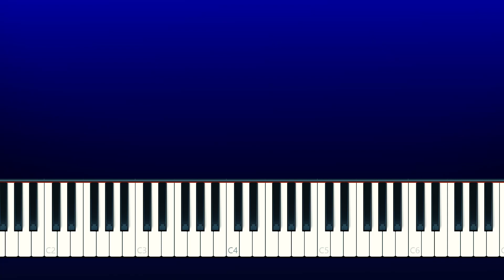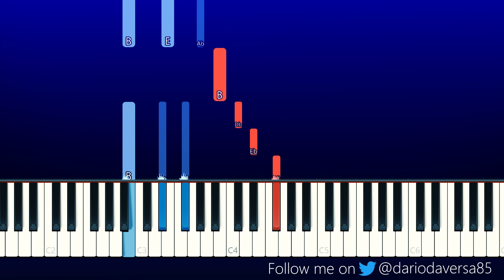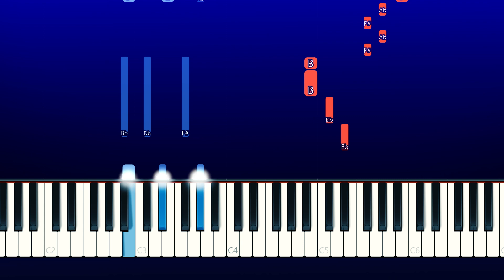Sam Fischer - This City (Piano Tutorial)